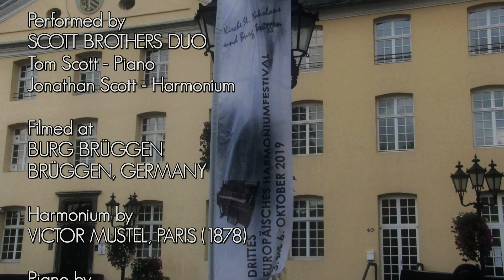TOM SCOTT - DANCES FOR HARMONIUM & PIANO - EUROPÄISCHES HARMONIUM FESTIVAL 2019 - BRÜGGEN, GERMANY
Scott Brothers Duo (Jonathan & Tom Scott) perform Tom Scott's "Dances for Harmonium & Piano" (2019)

1. Waltz
2. Sarabande
3. Gigue

Harmonium: VICTOR MUSTEL, PARIS (No. 287, 1878)
Piano: C. BECHSTEIN, BERLIN 1902

Recorded during the Drittes Europäisches Harmoniumfestival October 2019 in Brüggen Castle, Brüggen, Germany